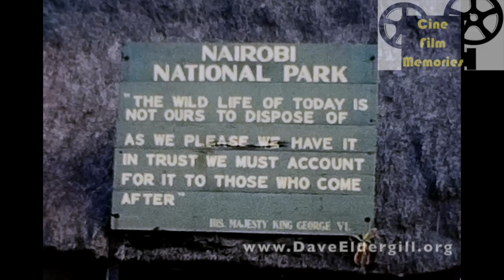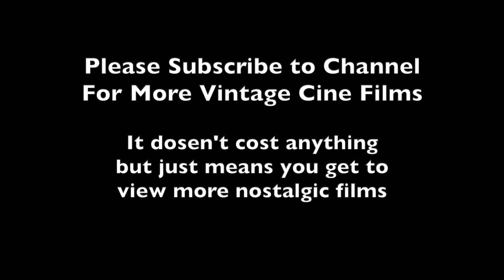Colonial Life in Kenya 1960 Vintage Amateur Home Movie Cine Film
Fascinating old home movie, shot on 8mm cine film in Kenya, during the last days of empire.